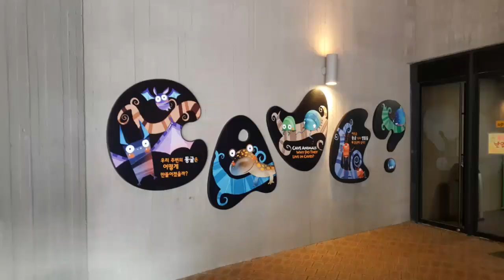영월 동굴 생태관 다녀오기